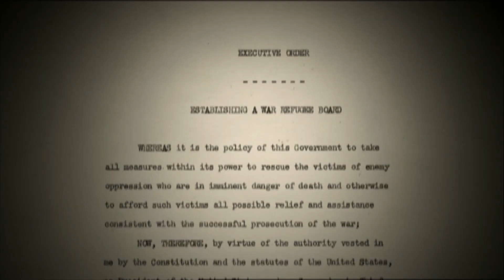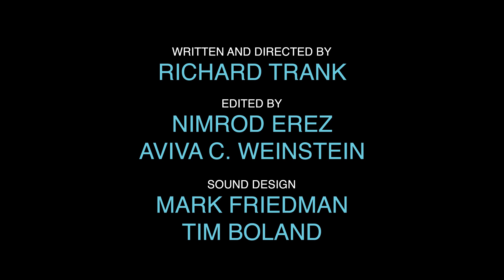Moriah Films presents "Courage+Valor: Stories that Inspire" Eduard Schulte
On July 16-17, 1942, French police, working hand-in-hand with the Nazis, rounded up
some 13,000 Jewish men, women and children and transported them to the Velodrome
d’Hiver sports arena for 5 days, before sending them on to the Auschwitz death camp.
Earlier in July, in Amsterdam, Anne Frank and her family, went into hiding.

Today, in Moriah Films’ newest "Courage+Valor: Stories that Inspire," we highlight a
story of bravery and resistance that coincides with what took place in France and
Amsterdam during that time.

In the Summer of 1942, Eduard Schulte, a prominent German industrialist and double
agent for the Allies, had gotten wind of the Wannsee Conference. As a result, Schulte
risked his life to cross the border into Switzerland to warn the West that the Nazi
regime intended to kill all of Europe’s Jews. The first confirmed reports about what
Schulte had learned were released by the US State Department that November. If
Schulte’s pleas to do something about what was happening to the Jews of Europe
had been heeded earlier, what might have been the fate of Anne Frank and her family
as well as the Jews of Paris?

In 2015, Priscilla Schulte accepted the Simon Wiesenthal Center’s Medal of Valor on behalf of her late grandfather.